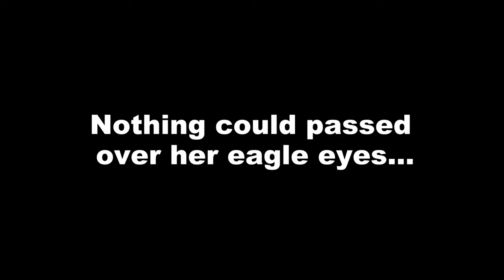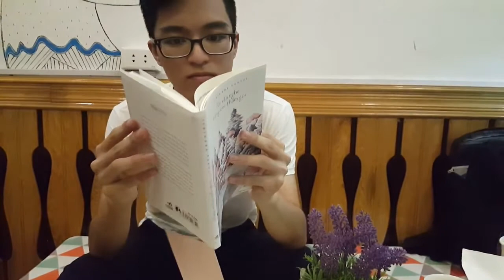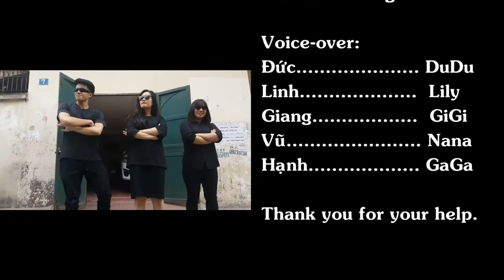T.W.O - Owl trio and friends TEAM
[FOLLYWOOD 2017]
Winner